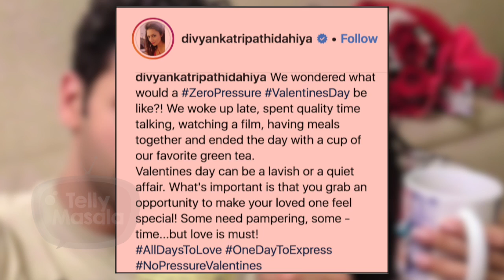Divyanka Tripathi & Vivek Dahiya VALENTINES Celebration in Different Style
Famous Couple Divyanka Tripathi and Vivek Dahiya celebrated Valentines day in a very unique style, Click on the video to know more.